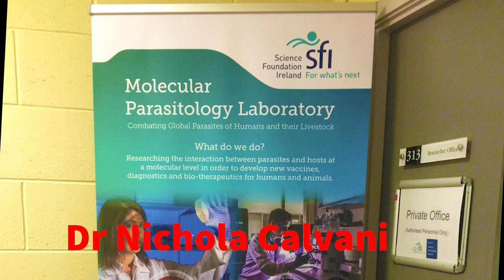Dr Nichola Calvani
Nichola joins the Molecular Parasitology Laboratory at NUI Galway